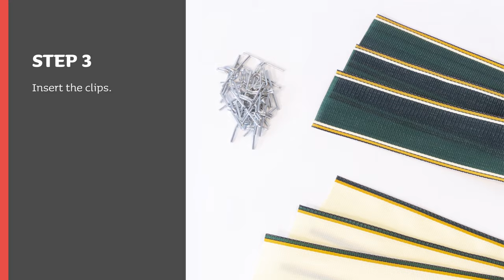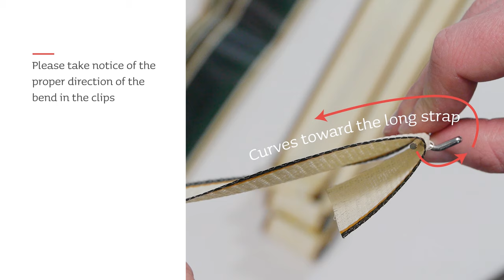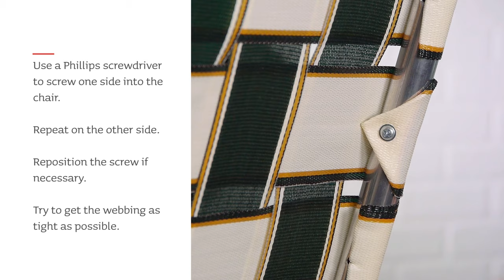How to Re-Web Any Lawn Chair. EASY DIY INSTRUCTIONS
A howto step by step guide to re-webbing your favorite chair. We know anyone can do re-web a lawn chair, just follow our easy video guide. The re-webbing process will vary in length depending on your type of lawn chair and how many times you have done this. Do not worry if the webbing is not as tight as it was from the factory, it is very difficult to get the webbing perfect. We have been manufacturing this webbing in America for more than 40 years! Our webbing is Made in America, Made to Last.

Lawn Chair USA is a manufacturer of American Made Chairs and Webbing. Our chairs have a rust-free aluminum frame and fold flat for easy storage. Our webbing is made with the highest quality materials and UV resistance. Our products are Made to Last.